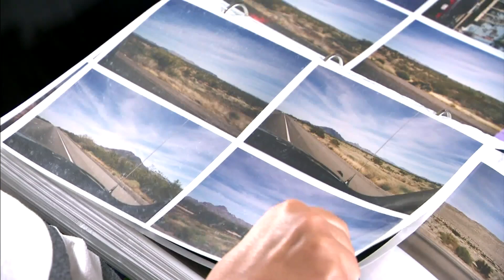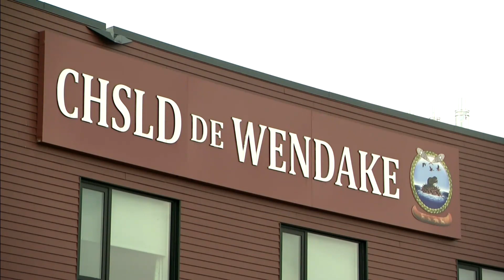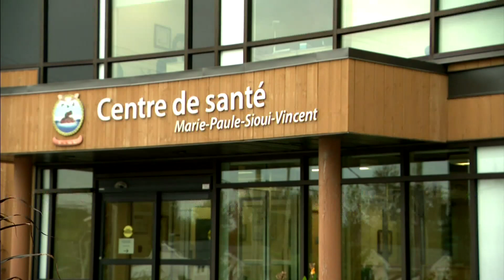First long-term care facility in a First Nations community in Quebec | APTN News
The first long-term care facility in a First Nations community in Quebec recently opened its doors.

It took 16 years of planning, and challenges before the Huron-Wendat elders of Wendake were able to celebrate its grand opening.